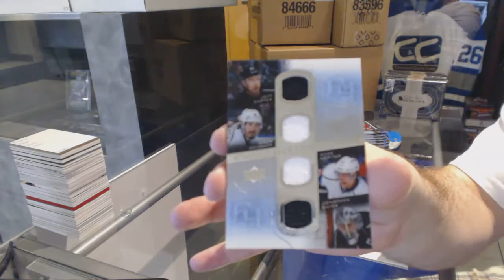Benjaminpierces FREE 15-16 Upper Deck Ice Hockey Box Break